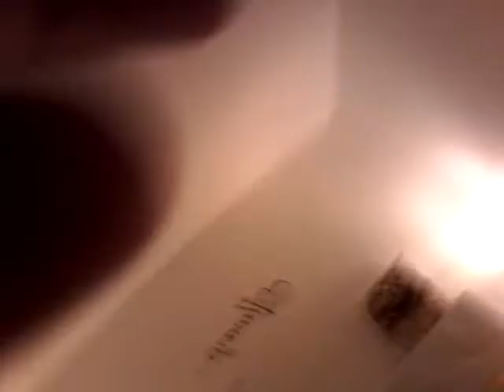PART 1 PRANK WAR